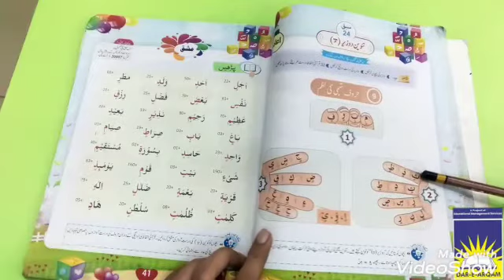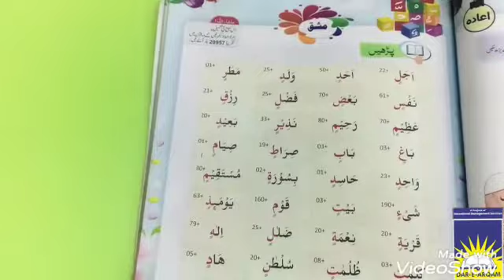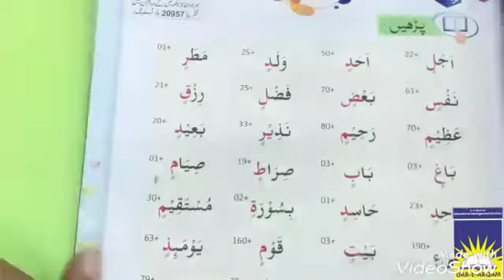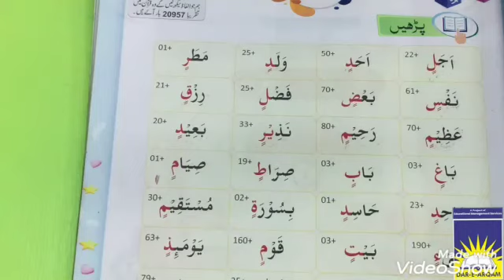Class 1 Quran | week 2 day 1